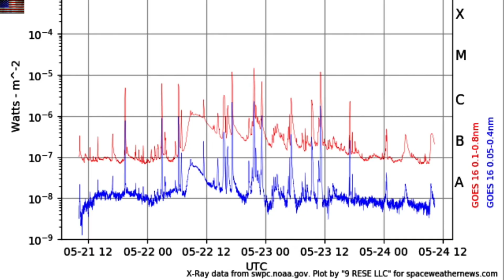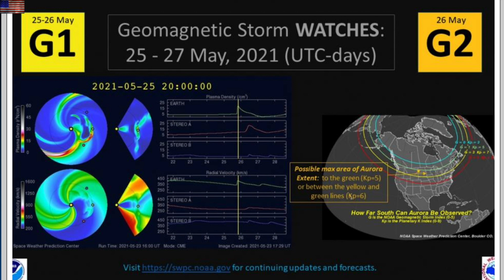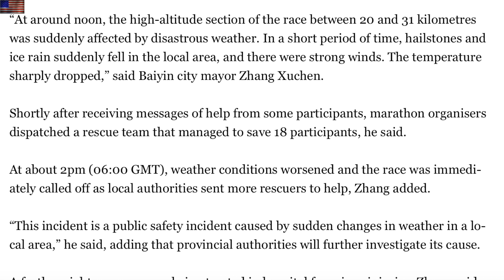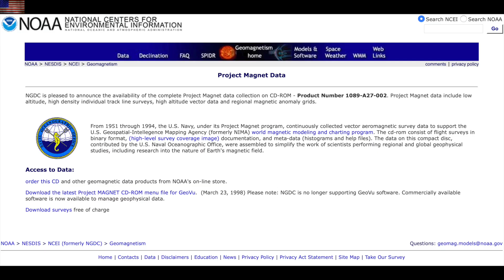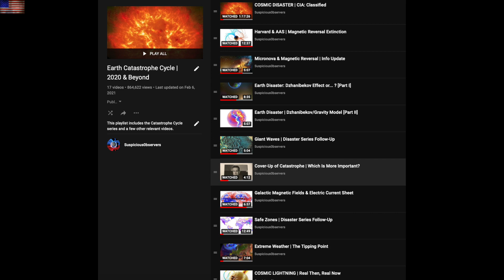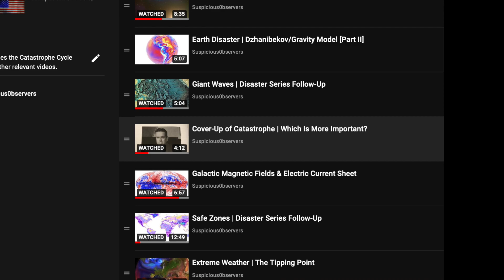Awaiting CME Impact, Atlantis Evidence, China Weather | S0 News May.24.2021